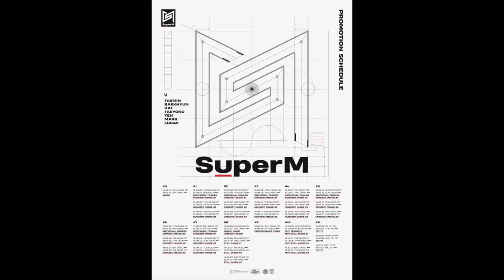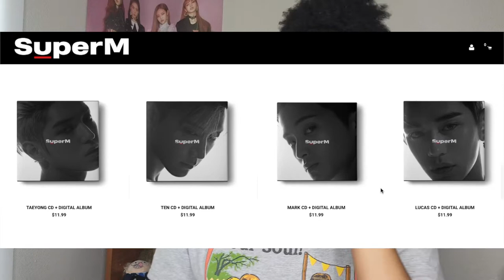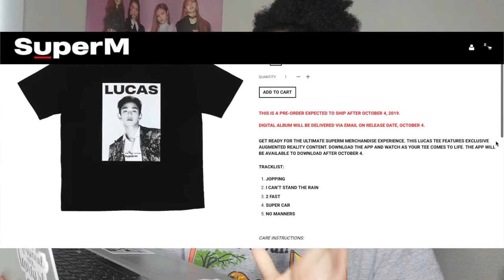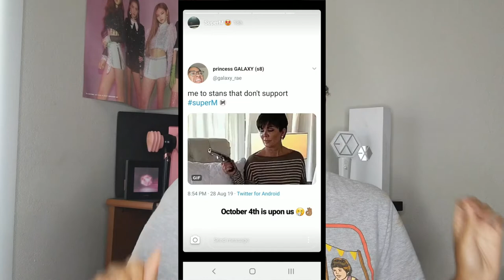SUPER M DEBUT DATE, MINI ALBUM, MERCH, INSTRUMENTAL + more! (super m reaction)